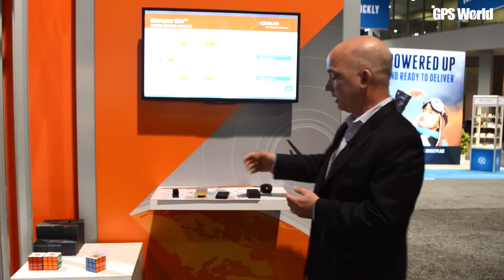Exelis Disruptor SRx Electronic Warfare Technology Explained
Marty Apa, chief engineer for Exelis' Integrated Electronic Warfare Systems, shows GPS World the Disruptor SRx at Unmanned Systems 2015, held May 4-7 in Atlanta. The Disruptor SRx electronic warfare (EW) technology is small enough to fit into UAS (unmanned aerial systems). It also has the ability to switch between multiple functions in real time.